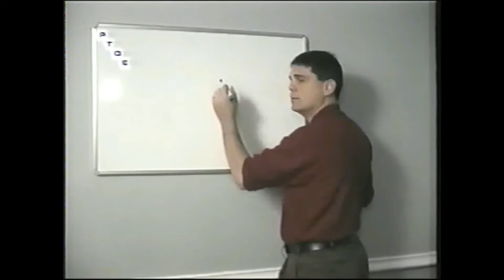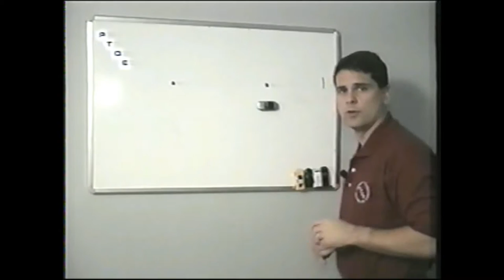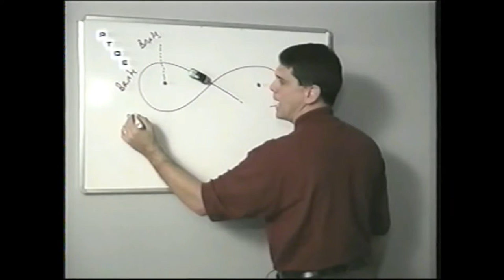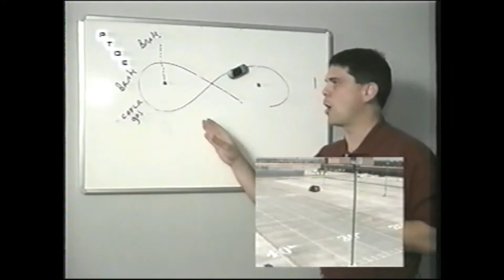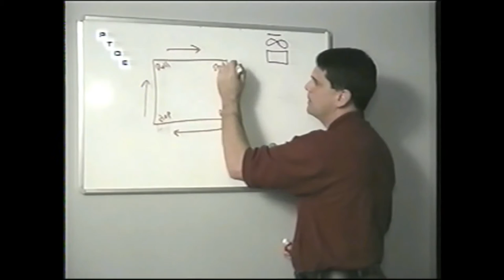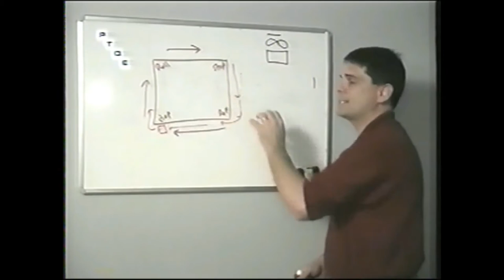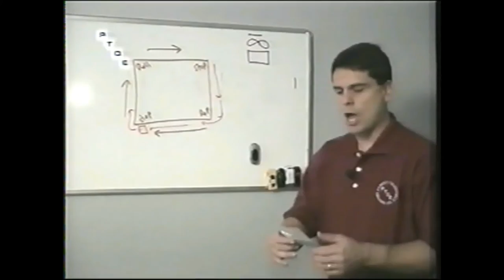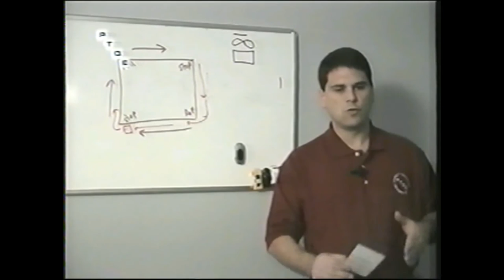PARKING LOT LESSON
Teach your teen the correct safe way to control a motor vehicle1st lesson in parking lot